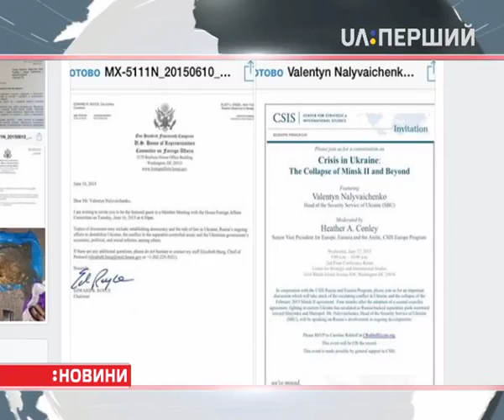Голова СБУ Валентин Наливайченко скасував свій візит до США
Там він мав надати конгресу докази російської агресії. Про це повідомив речник відомства Маркіян Лубківський.

На своїй сторінці у Facebook він написав, що Наливайченко "одержав повістку від слідчого генпрокуратури, яка таким чином реагує на заяву Голови СБУ під час останнього засідання Кабінету міністрів щодо причетності колишнього керівництва ГПУ до палаючої нафтоналивної бази БРСМ". Нагадаємо, нафтобаза під Васильковом загорілася минулого понеділка.

Голова СБУ Валентин Наливайченко на засіданні уряду в четвер заявляв, що "БРСМ-Нафта" належала екс-міністру енергетики Едуардові Ставицькому, а діяльність нафтобази прикривав один із колишніх заступників генерального прокурора.